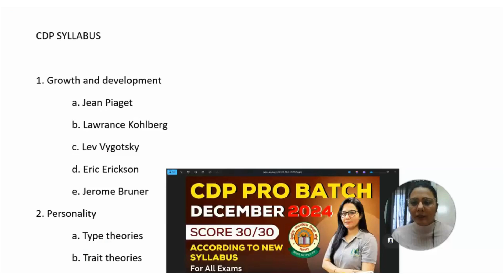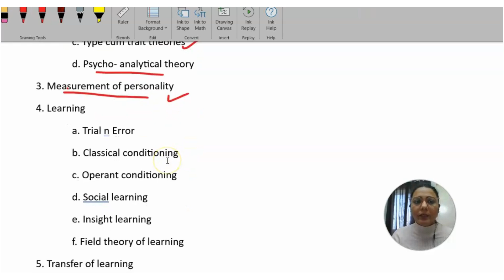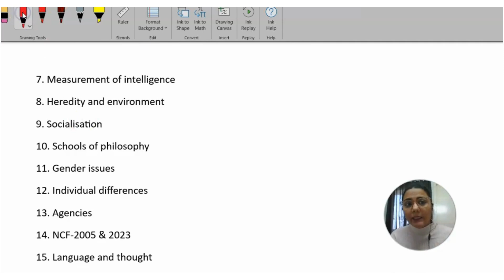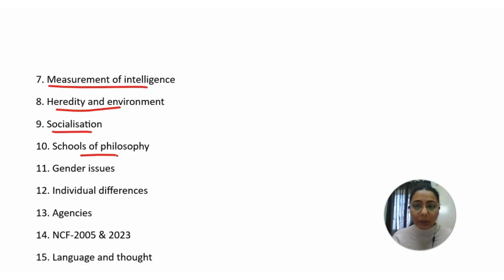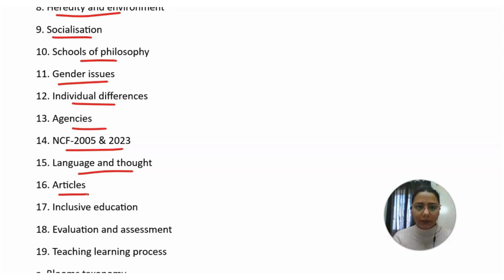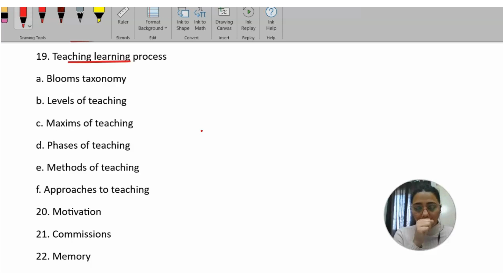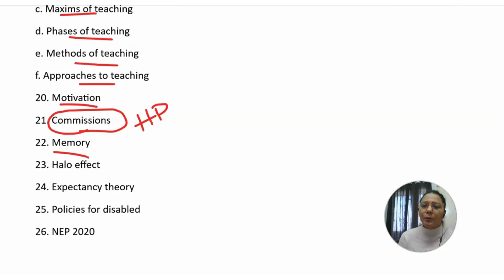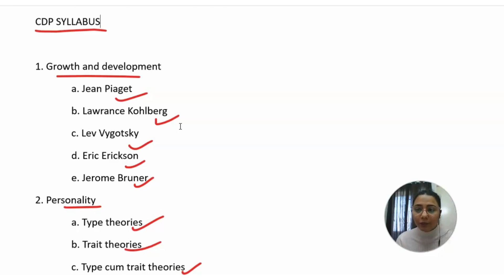CDP Pro Batch | Syllabus Discussion